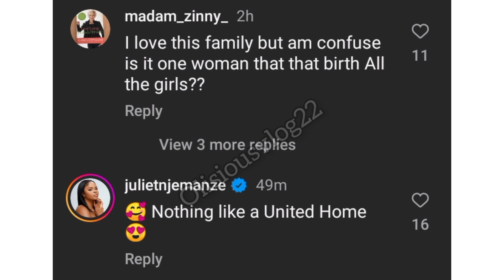Uche Nancy and all her children reunited to celebrate Chineye Nnebe